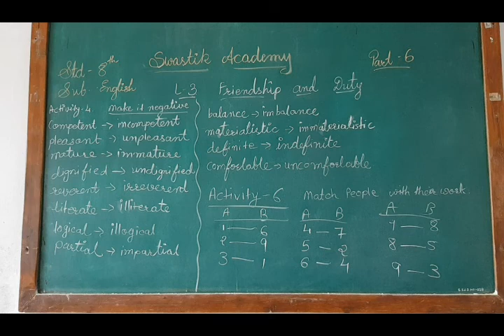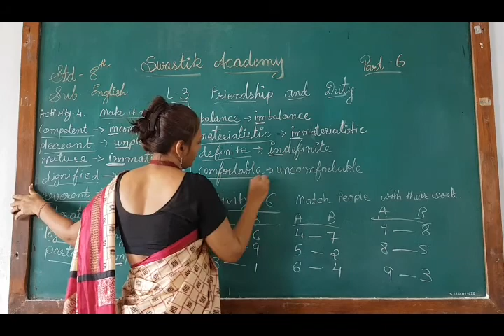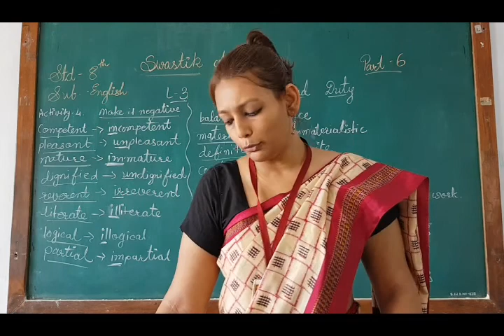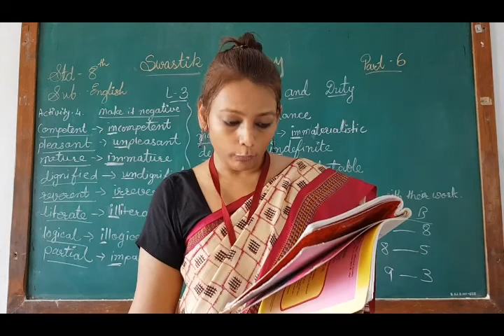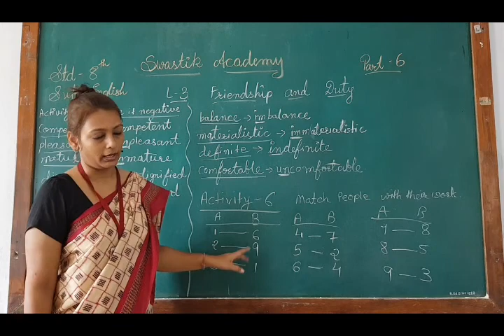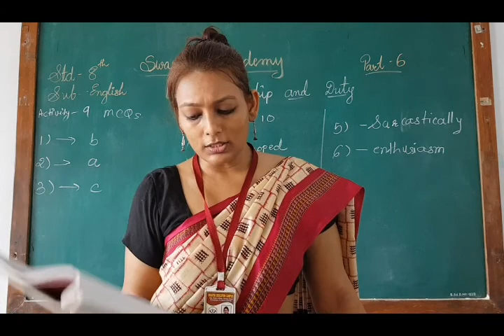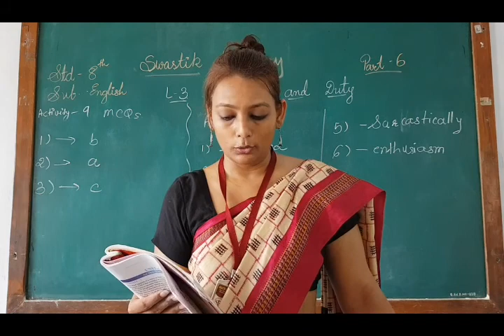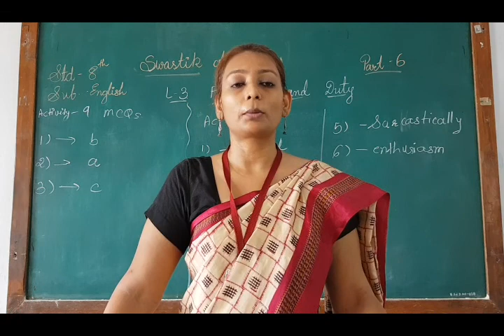STD 8 |ENGLISH | CH-3 Part 6 | Swastik Academy | English Medium